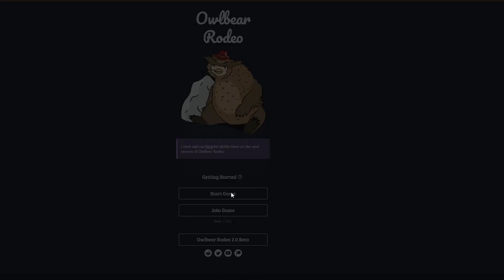COMO JOGAR RPG: 8 Passos para Jogar RPG Online em 2023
Nesse Vídeo Trago um guia para ajudar Iniciantes e Veteranos a jogar RPG, tanto para melhorar na prática quanto no Roleplay e cooperação do grupo, já que o mais importante em uma sessão de RPG é quando todos se divertem! Inclusive o Mestre!

Canais de RPG:
        -Dungeons and Dragons:
      Mestre Taverneiro - Youtube:  @MestreTaverneiro

  RPG Planet: @RPGPlanet

       -D&D e Tormenta20:
      Mestre Pedrok:  @CapyCatGames
      Formação Fireball:   @formacaofireball

 -Ordem Paranormal
  PlayRayMon - Youtube:  @PlayRayMonYT

  Thico:  @thicorpg

  ReforMago:  @reformago

  RandomUsuário:  @randomusuario399

  Rpg Explorer:  @RPGExplorer

  Narradores Narrados:   @narradoresnarrados

  Dados Críticos:  @dadoscriticos

Timecodes:
0:00 - Esquete: O Novato
1:14 - Para Novatos e Veteranos
1:37 - Passo 1
2:26 - Passo 2
3:39 - Passo 3
3:55 - Passo 4
5:15 - Passo 5
5:25 - Passo 6
6:11 - Passo 7
7:02 - Passo 8
7:25 - Mestre Também é gente!
7:55 - Aprenda sobre as Classes!